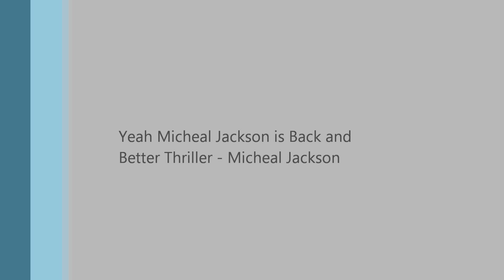Tutorial for Treasure Hunt 2010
My tutuorial to Find all the candy!!